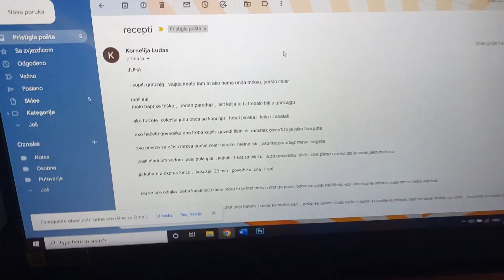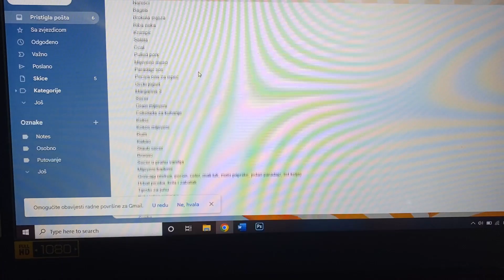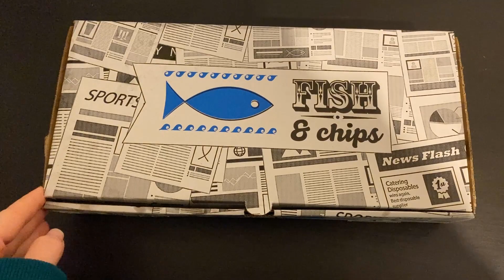ISPROBAVAMO SLATKIŠE IZ ČILEA